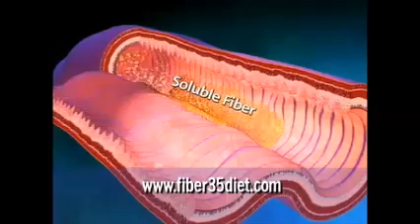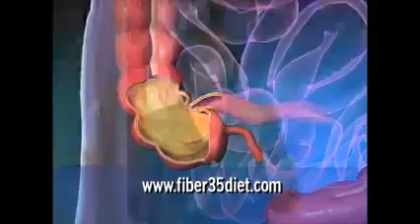how does fiber work